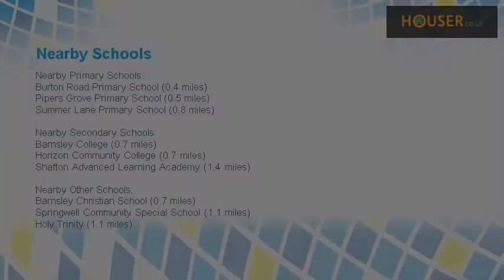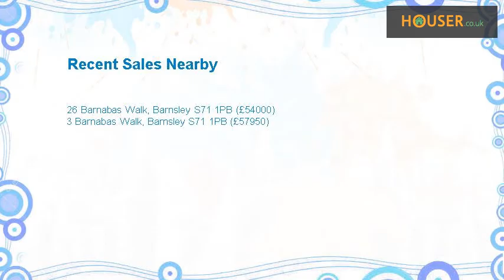3 bed bungalow to rent on Barnabas Walk, Barnsley S71 By William H Brown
Summary  Available to let is this 3 bedroom Bungalow situated close to Barnsley Town Centre. Comprising Spacious Kitchen, Cloakroom, Lounge with electric fire, Downstairs to 2 Double Bedrooms, and 1 Single Bedroom, Family Bathroom with white suite. There is a patio area and a shed.  Available Immediately  Sorry no pets, smokers or dss   description  Available to let is this 3 bedroom Bungalow situated close to Barnsley Town Centre. Comprising Spacious Kitchen, Cloakroom, Lounge with electric fire, Downstairs to 2 Double Bedrooms, and 1 Single Bedroom, Family Bathroom with white suite. There is a patio area and a shed.  Available Immediately  Sorry no pets, smokers or dss  As part of our application process, fees will become due for referencing, tenancy agreement administration and an inventory check, these will be charged in addition to the Rent and Deposit that will be payable before the tenancy starts.  Please contact our Branch for full details of the fees payable before you make any decision about this property or before you decide to view this property. Our Branch staff can provide you with an explanation of how these fees are calculated, please note that the referencing fees are charged per individual and should a Guarantor be required, this would attract additional referencing fees.  While every reasonable effort is made to ensure the accuracy of descriptions and content, we should make you aware of the following guidance or limitations.  (1) money laundering regulations – prospective tenants will be asked to produce identification documentation during the referencing process and we would ask for your co-operation in order that there will be no delay in agreeing a tenancy. (2) These particulars do not constitute part or all of an offer or contract. (3) The text, photographs and plans are for guidance only and are not necessarily comprehensive. (4) Measurements: These approximate room sizes are only intended as general guidance. You must verify the dimensions carefully to satisfy yourself of their accuracy. (5) You should make your own enquiries regarding the property, particularly in respect of furnishings to be included/excluded and what parking facilities are available. (6) Before you enter into any tenancy for one of the advertised properties, the condition and contents of the property will normally be set out in a tenancy agreement and inventory. Please make sure you carefully read and agree with the tenancy agreement and any inventory provided before signing these documents.